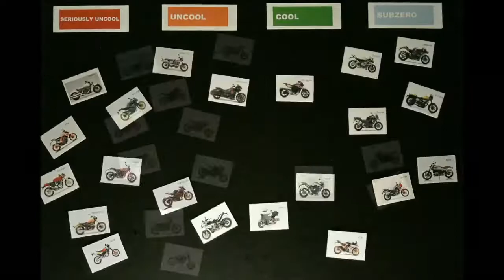Valhelmen schade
Review van beschadigde helmen. Welke schade is normaal en wat niet als een helm een klap te voortduren heeft gehad. Wij hebben met diverse helmen gegooid en soms met schokkende resultaten.